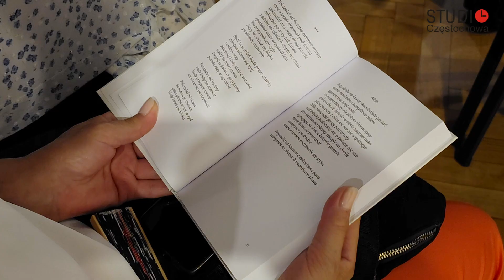OPK Gaude Mater. Grzegorz Nienartowicz - wieczór autorski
Grzegorz Nienartowicz, prezes Fundacji Ku Pełni Życia swoją pasję zgromadził w pokaźnej publikacji. Znalazły się w niej wiersze pisane przez Nienartowicza w ciągu kilkunastu lat, a dotyczą one piękna życia. Spotkanie autorskie i promocja zbioru wierszy Grzegorza Nienartowicza miało miejsce 21 czerwca o godz. 18:00, w OPK Gaude Mater w Częstochowie.